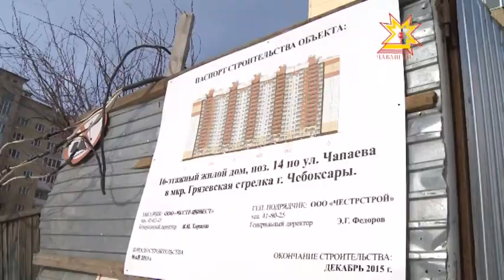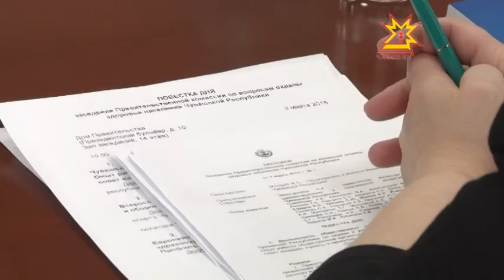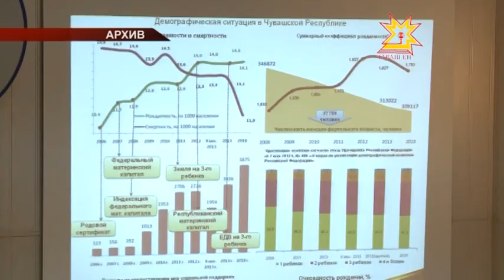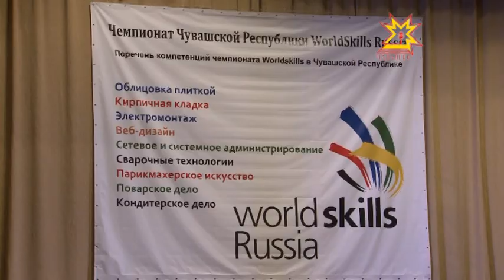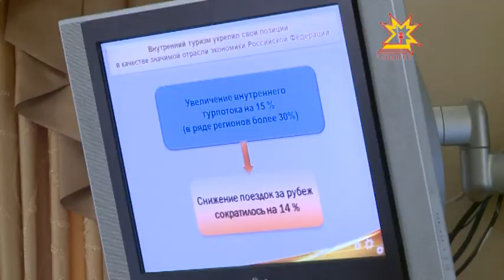Республика Информаци Кăларăмĕ 04.03.2015 дневной выпуск